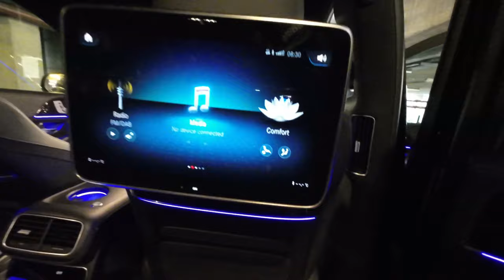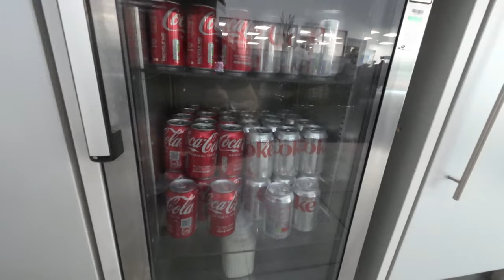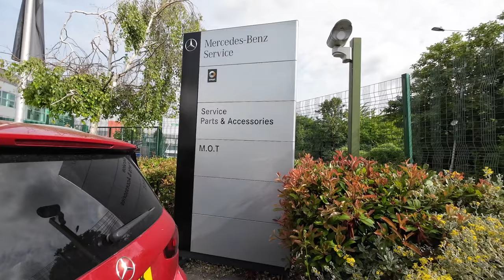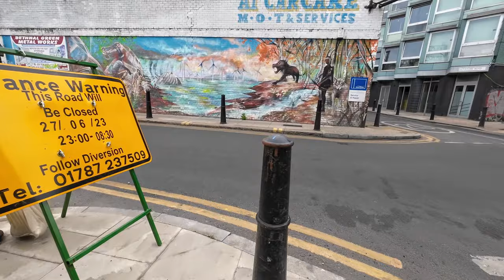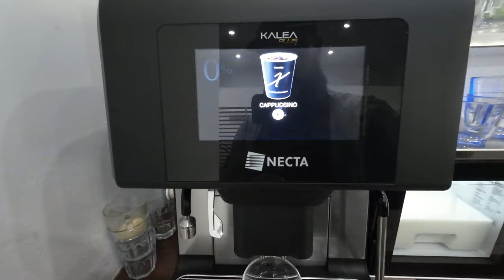"Mercedes Recall Chronicles: My Epic Tire Hunt Adventure" 🚗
In this series, join me on an unforgettable journey as I navigate the unexpected challenges that arose when my beloved Mercedes got recalled. But there's a twist—my quest to get new tires turns into a thrilling adventure! From researching the best options to scouring the city for the perfect fit, I'll share every step of this tire hunt with you. Expect entertaining anecdotes, valuable insights, and plenty of excitement along the way. Let's embark on this memorable ride together and watch how I conquer the hurdles in this Mercedes Recall Chronicles series!